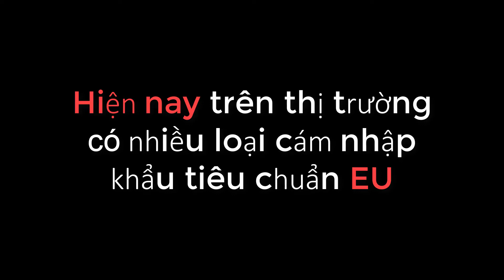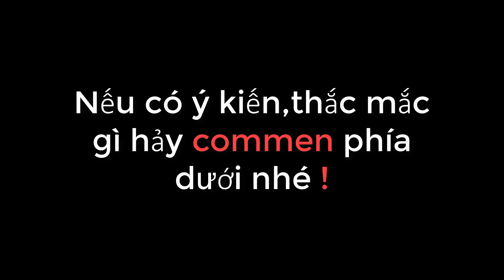✅ Làm cám trứng cho chim Yến Canary - finch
Cám trứng cho chim Yến Canary và finch
Yến Canary
finch
Xin chào, mình là Wan
Hiện tại mình làm  trong ngành đồ họa. Mình là người đặc biệt thích  thú cưng,khoái ăn các món ăn dân dã và mong muốn đi du lịch khắp nơi.Ngoài tình yêu thú cưng ra thì đối với mình cuộc sống như là những chuyến đi vậy. Đi càng nhiều càng biết thêm về đất nước, văn hóa và con người nơi đặt chân đến.
Mình thích thú cưng từ trên cạn cho dưới nước và biết nhiều kiến thức về nó. Đó chính là lý do mình tạo ra kênh Youtube này, ngoài những video chia sẻ kiến thức thú cưng mình có được ra còn có những video về du lịch,các món ăn v.v.v
Produced by Nobita